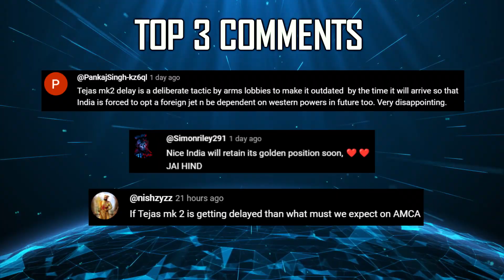Indian Defence Updates : 6 S-80 Under P-75I,TEDBF by 2028,Akash Destroys 4 Targets,Stryker New Offer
🔴 Fast Headlines :
1. French company Merio Eyes Investment in Hyderabad for Advanced Gimbal Production
2. DRDO is looking to indigenize many components of the Mirage 2000's M-53 engine
3. Indian Navy to induct 2 Hermes 900 MALE UAV by February 2024
4. BSF plans marine battalion & drone squadron along India-Bangladesh border
5. TEDBF Prototype by 2028 : Deputy Projector Director
6. Kawasaki Heavy Industry Unveils New Submarine Concept With VLS

🔴 Detailed Updates :
7. Navantia offers S-80 Plus at competitive price with transfer of technology to Indian Navy
8. akashmissile destroys 4 targets simultaneously
9. IAF successfully test fires
10. US offers of Stryker MSHORAD with Upgraded Engine